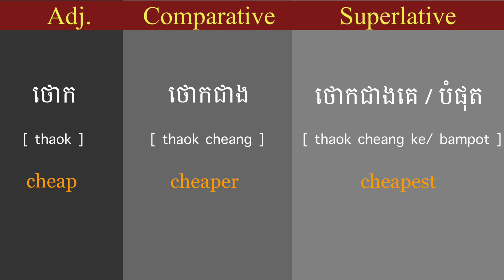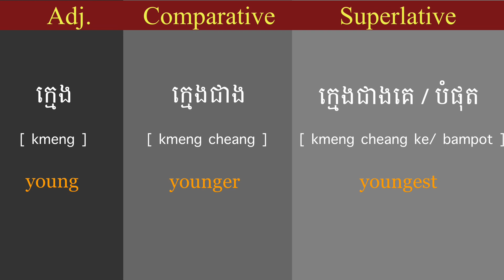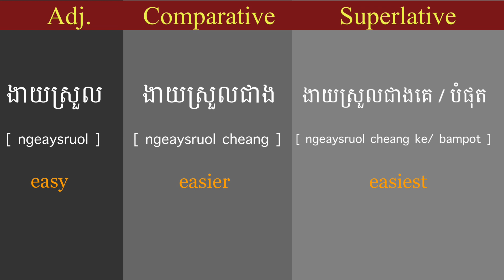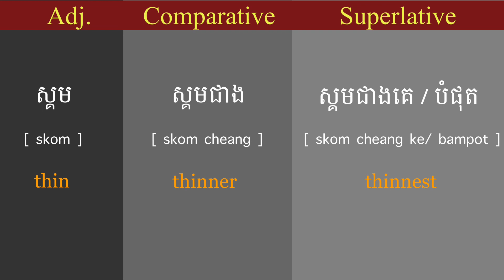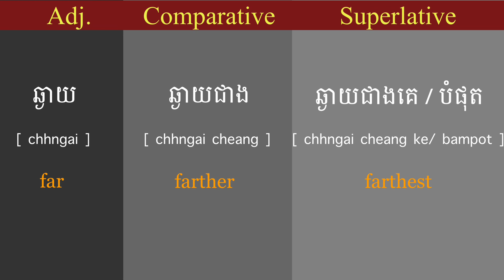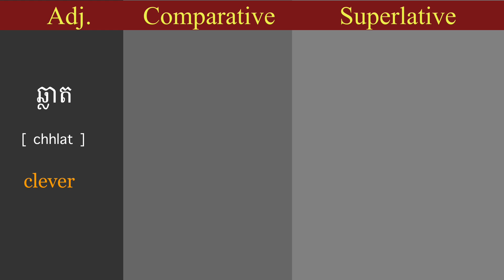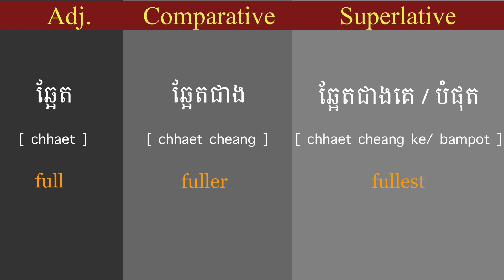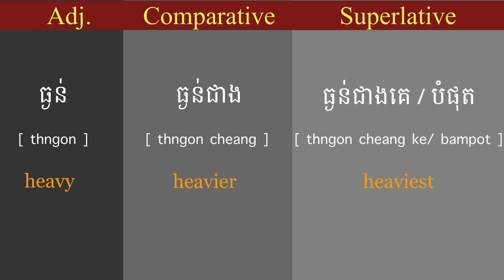KHMER LESSON 121- Review comparative adjectives and superlative adjectives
KHMER LESSON 121- review comparative adjectives, superlative adjectives

1. Comparative adjectives ( adj. + cheang)
2. Superlative adjectives ( adj. + cheang ke ) or (adj. + bampot)